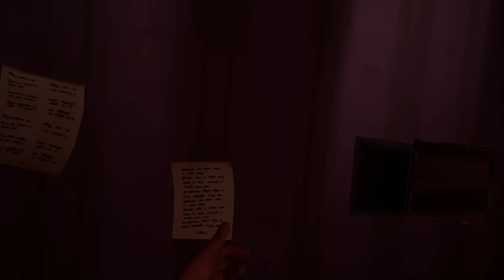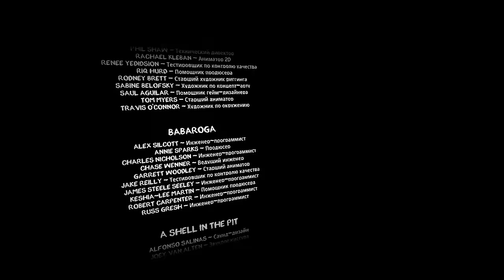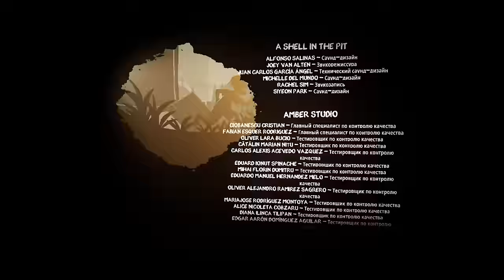ФИНАЛ VR СОСЕДА Hello Neighbor VR Search and Rescue